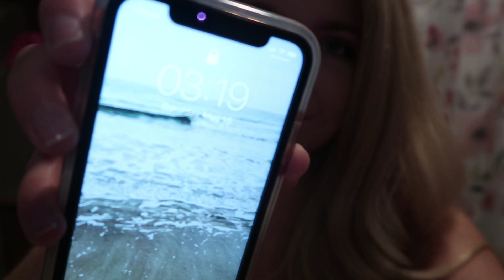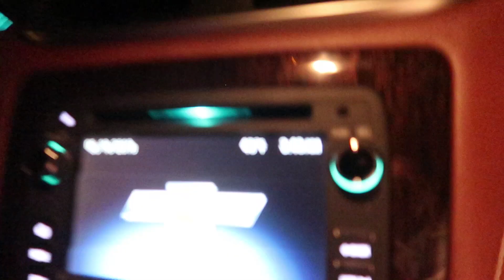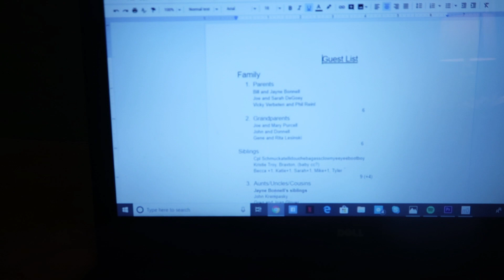SURPRISING MY FIANCÉ! (Long Distance Relationship)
I took a surprise visit to Al over the weekend! He was shocked!